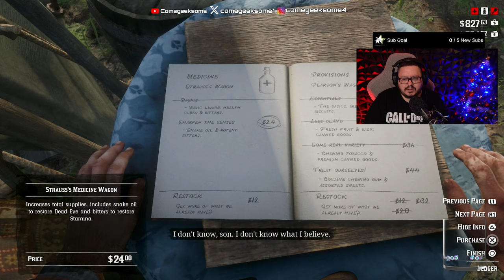LIVE 🔴 Red Dead Redemption 2!! | Lets Play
NifflerMyAugury
Megan Oï¼‡Shea
Becca Bokka
Maureen Kinross
Astrid Vissers
Madam_Jinxalot
Louisa Douglass
Nartora Kelly
Amanda Michelucci
DÃ®sa Mariah
Katie Johnson
ðŸ–¤Rashida Taylorâ™‰ï¸
Wonky Butterfly
alex silva
TheNaiveFenix
Angelus
Nicola Oates
lizz gordon
Tarantula Ravenblood
Leon BlackCat
SukiLondon
Purple-Pineapple
Petra Girullis
Xtremeangel1703
Christine Laurenson
Melissa Leonhard
unclebrat
Ash B
Meg Wheeler
Jodie Galloway
Brennan Armacost
Lillemor Gustavsson
Nitrosgal 2
HarleyQuinnForTheWin Last
MommaT
Mitchell Stiel
Linda Gustafsson
Pura FÃ©
Barbarian Barbie
nikkijane clark
Cindy Winget
Stephanie Davis
Scandi
Ann-christin Mortensen
ann brown
Tina Jay
Marianne Erni
Sunshine
Mandie G
Emma P
Sally Pascoe
Sabine M.
TheRestiveOne
Jane Ruddell
ssmileysue
Christine
LifeOfSarcasm
Night Train
Steve Kass
Harbenja
Kae-linn E. Verch Rogkirrke
Khimmy Depp
Marie Pedrick